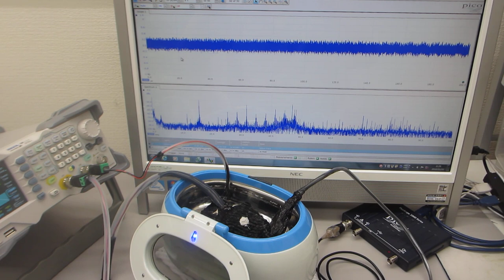超音波発振システム（25MHz 2ch 200MSa/s）を開発（超音波システム研究所）